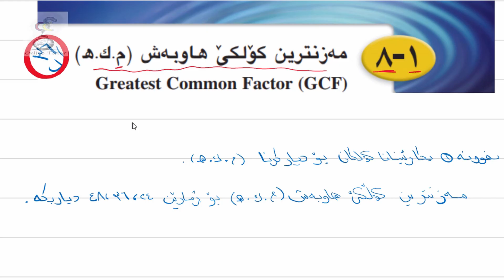بیرکاری پۆلا حەفتی ٧، وانا ١-٨ پارچا ئێکێ birkary,birkari 7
پۆلا حەفتێ ٧  یا بنەرەتی، وانا ١-٨، ڤیدیوا ١، مەزنترین کۆلکێ هاوبەش (م.ک.ه) لاپەر٣٦-٣٧
Greatest Common Factor (GCF) seven grade.
berkary pola hafty 7, wana 1-8, video ya 1 lapar 36, Mazentreen Kolke Hawbash.
birkari pola hefte 7, wana 1-8, video ya 1 laper 36, Mezintrin Kolki Hawbesh.